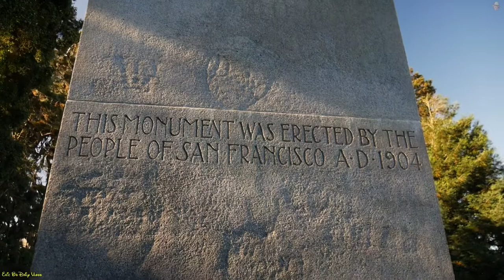Eric B’s Daily Vlogs #524 - The Story Behind The Panhandle's William McKinley Monument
Built in 1904, the monument has stood guard over the Haight and NoPa for the past 110 years. If you slept through US Government class in high school, William McKinley was the 25th President of the United States, and was assassinated in 1901—6 months into his second term in office.

Why is a president who was born in Ohio, served in Virginia during the Civil War, studied in New York, and worked in Washington DC memorialized in ... San Francisco? Further research determined that he only stopped through California when on the campaign trail for presidency.

His death, however, was felt acutely by the entire nation. At the same time McKinley was assassinated, San Francisco was experiencing a veritable monument boom, and his death was an inspiration for Robert Aitken (a San Francisco Art Institute professor). He designed the McKinley monument to feature an enormous woman draped in a toga, holding forth a palm leaf. The statue is modeled after Alma de Bretteville (a high-class socialite and arts supporter), who also posed for the Dewey Monument in Union Square.

Rather than attempt to create a likeness of McKinley, Aitken chose to memorialize his legacy in the form of the "mental and spiritual attainments that made him a leader of men." These values became particularly poignant during the 1906 earthquake, when refugees set up camp at the base of the monument:

Today, William McKinley's monument stands as a controversial landmark. The City Arts Commission has been battling to erase the work of graffiti artists for years, an effort which requires extensive city funding for cleanup.  Kate Patterson, a spokeswoman with SF Arts Commission, stated in an interview with SF Gate last year, "We are bleeding money with this monument. It is tagged constantly. We haven't been neglecting this—we just can't keep up with the incidents of graffiti."

Plans to put the monument behind a $65,000 fence to keep it safe from taggers have been stalled after going up for review last September. The initial cost projections were over budget, so the design plans are being reworked. In the meantime, SF Arts Commission is working with the North of Panhandle Neighborhood Association (NOPNA) and Haight Ashbury Neighborhood Council(HANC) to improve the Panhandle as a whole. This includes providing lighting and a pathway around the monument.

Yesterday’s Vlog

Eric B’s Daily Vlogs #523 - The The Doughboy Statue Inside Golden Gate Park